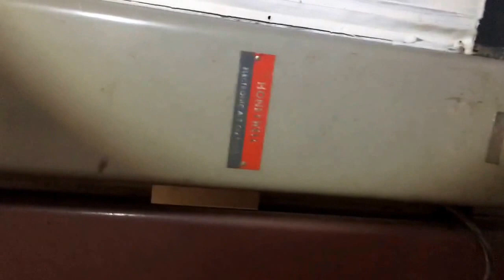No Heat Bad Nozzle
Very old tank and furnace